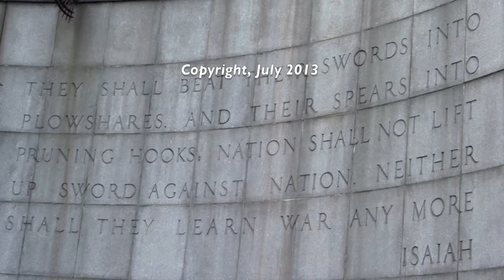Mesorah Filmworks Present Tisha B'Av 2013 Prayer Service Part Two